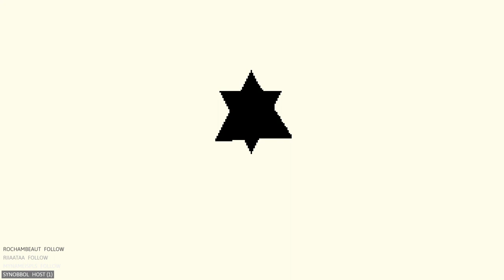2 - Désert des Réminiscences